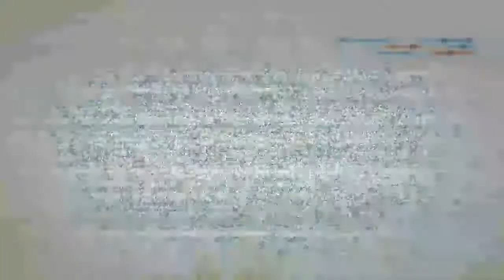Why i Love videogames #2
Compilation of awesome moments in videogames.
Have fun :)